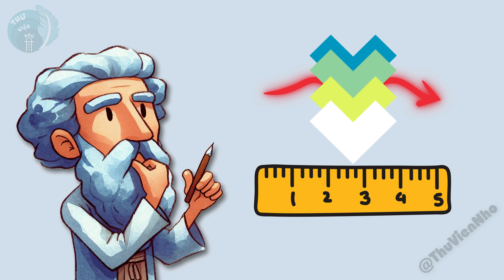Nhiệt độ thực sự là gì ? Độ C, độ F và Kelvin là gì ? | Thư Viện Nhỏ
Nhiệt độ thực sự là gì và tại sao người ta lại có nhiều thang đo khác nhau để đo nhiệt độ đến như vậy ?

Ai cũng biết chúng ta thường đo nhiệt độ bằng độ C, độ F và Kelvin. Các thang đo nhiệt độ này có ý nghĩa gì?

Cùng tìm hiểu xem nhiệt độ là gì và tại sao lại có nhiều thang đo nhiệt độ như vậy trong video này nha.

Nếu bạn thấy nội dung này hữu ích thì đừng quên cho mình một lượt thích kèm một đăng ký kênh, và giúp mình chia sẻ video để lan tỏa cho nhiều người biết với nha !

* Nội dung chính:
00:00 - Nhiệt độ thực sự là gì ?
00:56 - Bản chất nhiệt độ: Thước đo động năng trung bình của hạt vật chất.
01:58 - Như thế nào là một độ ?
02:26 - Thang đo nhiệt độ Fahrenheit - Độ F.
03:00 - Thang đo nhiệt độ Celsius - Độ C.
04:22 - Thang đo nhiệt độ Kelvin - K.
05:40 - Đăng ký kênh mình nha !!

* Xem thêm một số nội dung thú vị trên kênh Thư Viện Nhỏ nha:

- Tại sao ánh sáng bị bẻ cong ? Hiện tượng khúc xạ ánh sáng thực sự diễn ra như thế nào?

- Hạt ma Neutrino là gì? Tại sao chúng ta phải truy lùng bằng được hạt ma này ? Và tại sao mà nó lại khó bị phát hiện đến như vậy ?